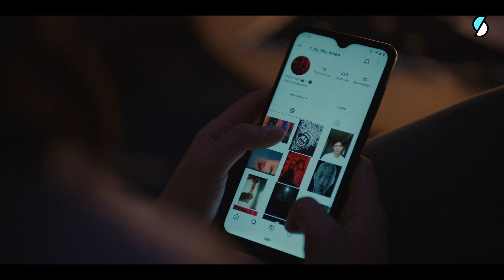SKAM FRANCE EP.2 S9 : Jeudi 21h20 - L'Ermite